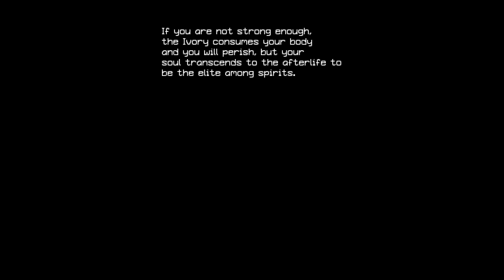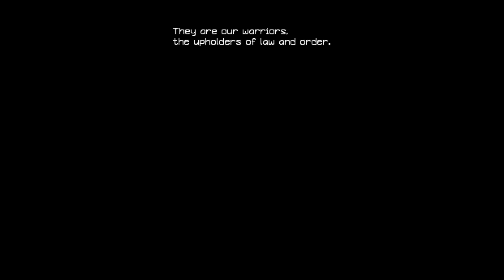Part 8: The Cold Shoulder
Sure got Cold here and that  'End of World'  Darkness.

Timestamps:
00:00 Icey Cold Waters
04:08 Transcending
7:44 More Snow
13:58 A Pirates Warning
16:50 An Unsafe Elevator...Boss Thing
26:00 The End is Near and Cold
32:42 Reunited with Mina
37:38 Heading back to the Tower
42:05 A helping hand